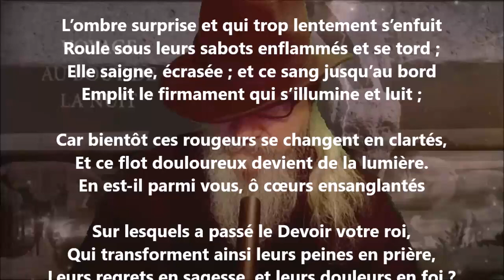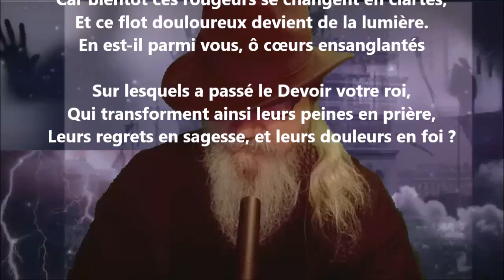Les coursiers emportés que l’aurore conduit - Auguste Angellier lu par Yvon Jean